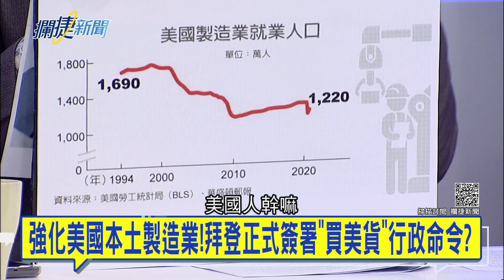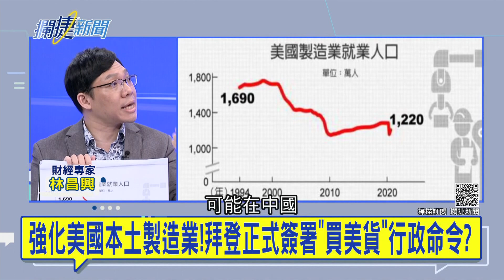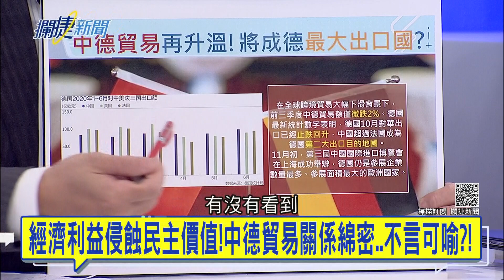拜登高喊"買美國貨"難上加難! 華為成德國執政黨"頭號贊助商"經濟利益侵蝕民主價值? "後梅克爾時代"恐淪歐洲"抗中"破口...│王偊菁 呂捷主持│【攔捷新聞】20210126│三立iNEWS